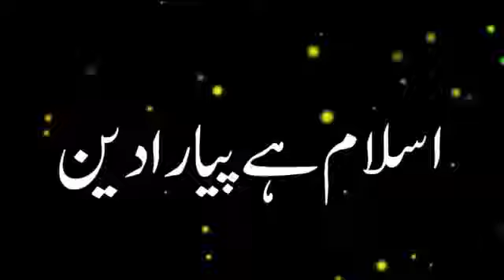Molana KHadim Hussain Rizvi Mazoor Kaise Huwe Aik Aham Waqia Jo Aap Ne PAhle Nhi Suna Ho Ga YouTub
Molana KHadim Hussain Rizvi Mazoor Kaise Huwe Aik Aham Waqia